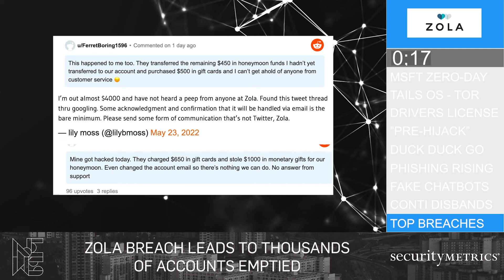Microsoft - Duck Duck Go - Tail OS - Pre-Hijacking - Phishing Chat Bots | SecurityMetrics News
Tune in this week as Heff and Noah give you the latest cybersecurity news - Follina MSDT (MS Word) Zero Day, Duck Duck Go hidden tracking agreement, all new phishing chat bots and more.

Also included:
-Tail OS users zero-day
-"Pre-jacking" - new attack technique
-Digital drivers licenses now hackable

Hosted by Matthew Heffelfinger (Deputy CISO, GSTRT, CyRP (Pepperdine), GRCP, SSAP, ITIL4-F, GISF, PECB) and Noah Pack (Threat Hunter/Security Operations Center Analyst, Security+, ITF+, Sophos Certified Engineer).

0:00 - Intro
1:17 - Microsoft Zero-Day
4:26 - Tail OS User Zero-Day
6:56 - Digital Drivers License HACKABLE
9:33 - "Pre-Hijack" New Attack Technique
11:16 - Duck Duck Go Hidden Tracking Agreement
13:10 - New Phishing Tactics
16:24 - Fake Chatbots Designed for Phishing
18:34 - Conti Rebranding
21:58 - Foxconn Breach
24:15 - Spicejet Breach
25:34 - 3.6M MySQL Servers Exposed Online
27:00 - Zola Weddings Breach
28:52 - GitHub Breach Update
30:09 - Justice Dept. Slackens on Hacker Laws
31:43 - Outro